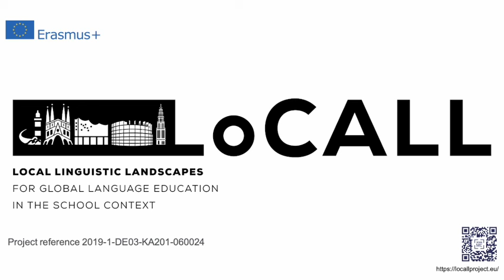EP6 - "Jungle of Languages": Highlights und Herausforderungen in der Umsetzung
Ruth Flörkemeier spricht über das Material "Jungle of Languages" mit Blick auf Highlights und Herausforderungen in der Umsetzung.
Das Transkript dieses Interviews wird in Kürze verfügbar sein. Bitte besuchen Sie die offizielle LoCALL-Website für update

Ruth Flörkemeier talks about highlights and challenges using the materials "Jungle of languages".
The transcript of this interview will be available soon. Please check LoCALL official website for updates